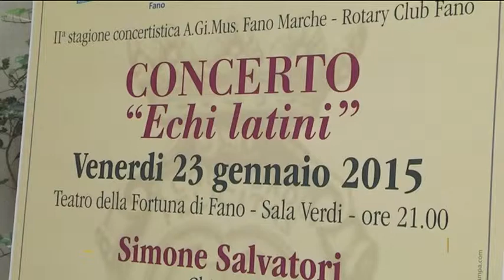La musica entra negli ospedali ed in carcere